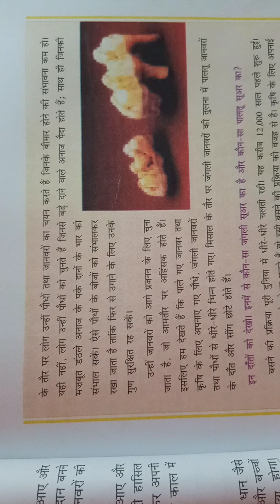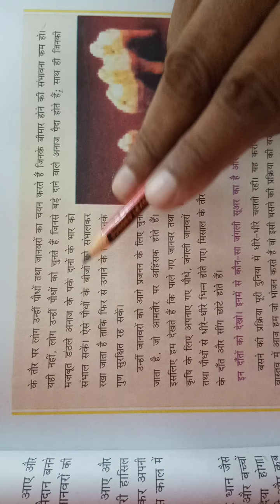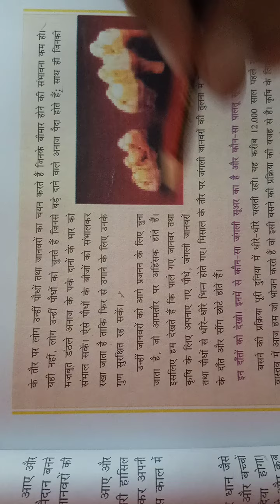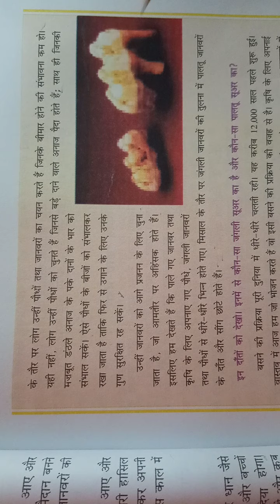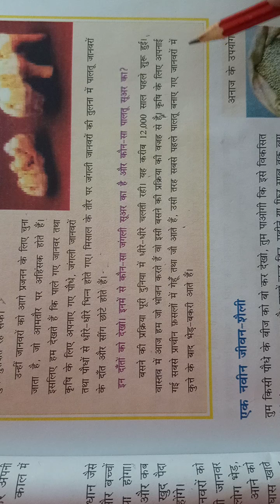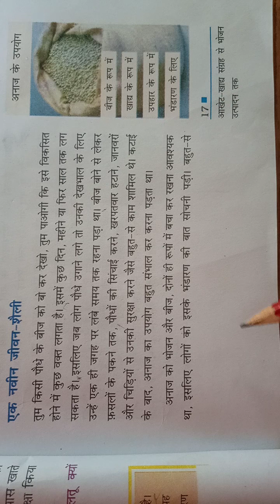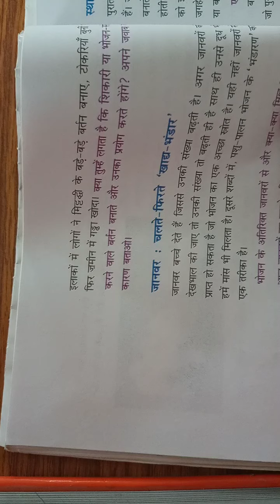CLASS 6 S S T 30 07 2021